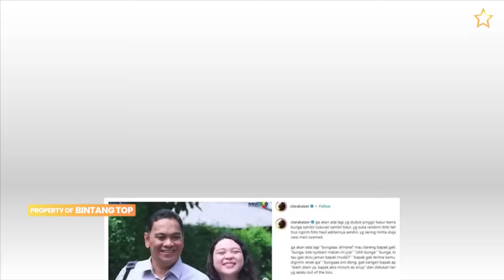Berita Duka hari ini, 9 Artis Tutup usia menjelang idul Fitri tahun 2024